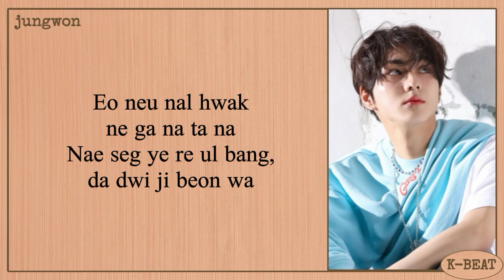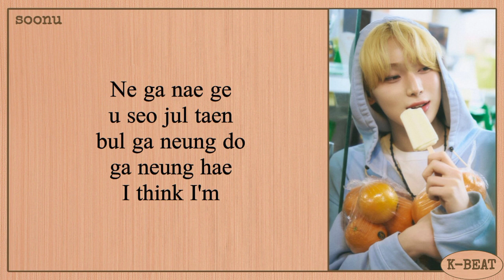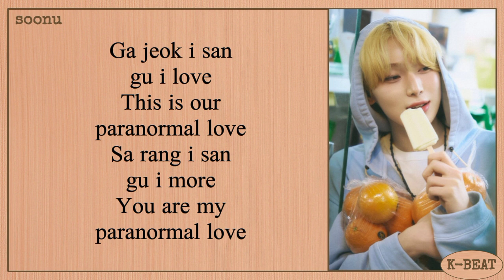Enhypen Paranormal Easy Lyrics